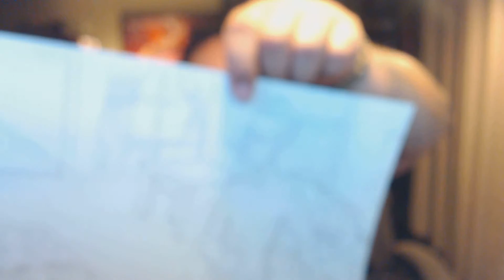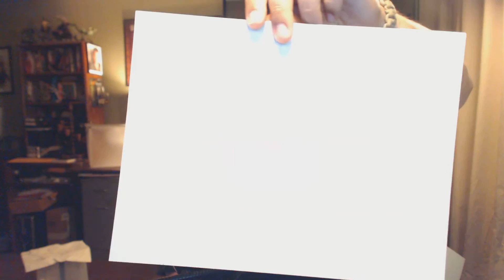Road to 40 Episode 160 - 1975 & Carl the Microphone Chicken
Hola mi amigos. How are you guys? Not too shabby here. 1975